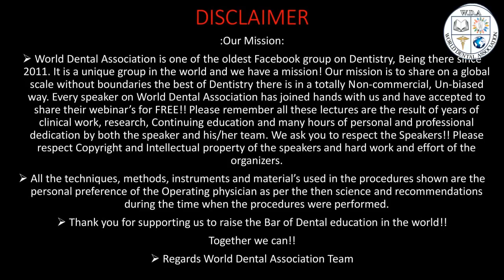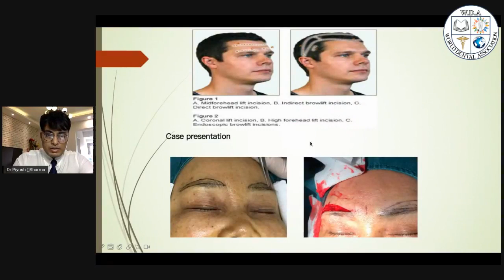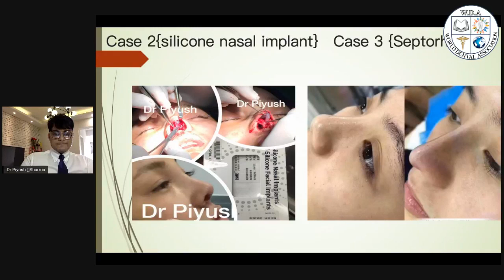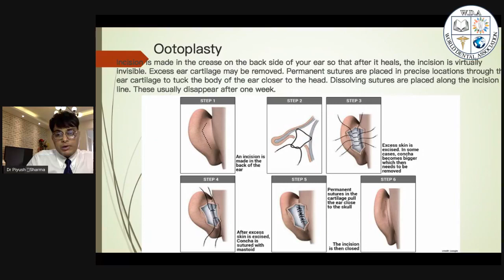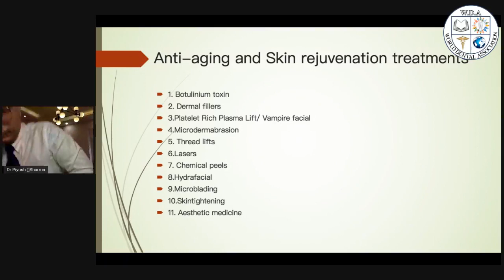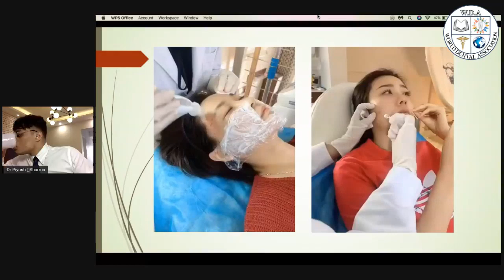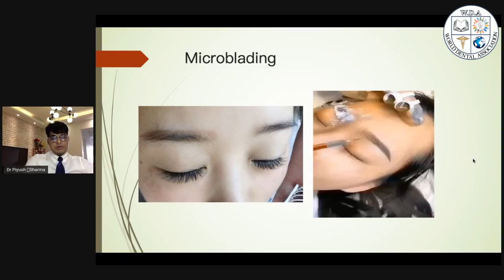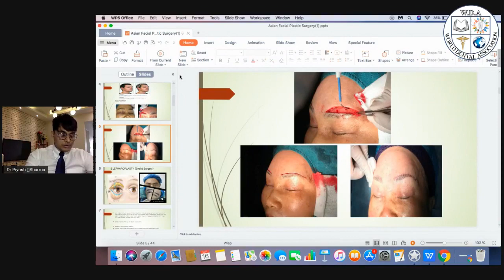TRENDS IN ASIAN FACIAL COSMETIC SURGERY BY Dr.PIYUSH SHARMA